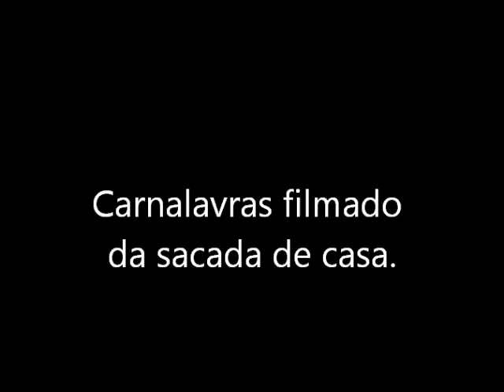Carnalavras filmado da sacada de casa.